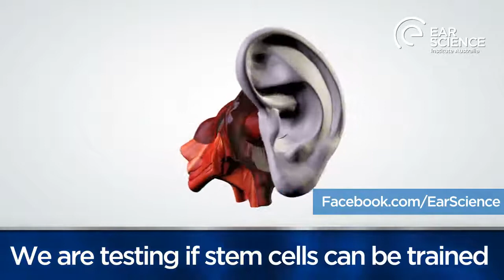Can Stem Cells Cure Hearing Loss? Ear Science Institute Australia (2017)